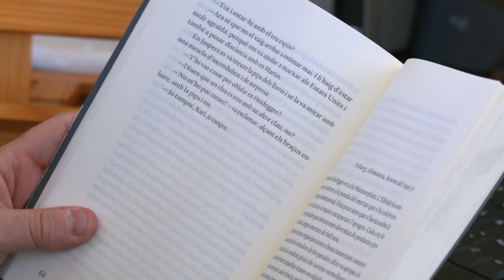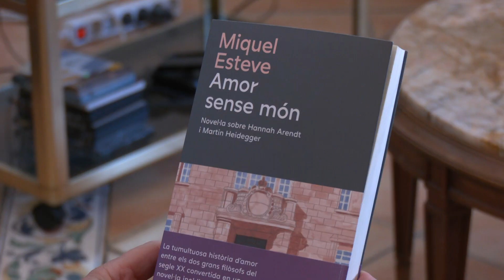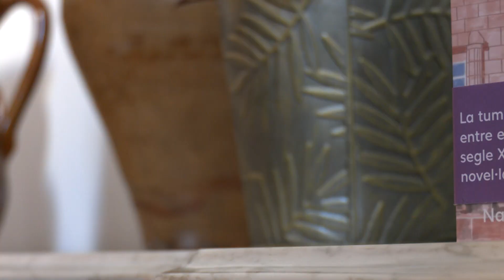Miquel Esteve: ‘Els escriptors ebrencs arribem a Sant Jordi amb una salut de ferro’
L’última novel·la de Miquel Esteve,‘Amor sense món’, endinsa al lector en la relació entre Martin Heidegger i Hannah Arendt, professor i alumna de la universitat alemanya de Marburg. Ell, militant del partit de Hitler i ella, intel·lectual jueva.

L’escriptor moranovenc ha destacat la bona acollida d’aquesta novel·la, publicada per l’editorial Navona el setembre de l’any passat.

A pocs dies per Sant Jordi, Esteve espera amb ganes aquesta gran festa del llibre. Opina que la literatura ebrenca arriba amb molta força.

Esteve també és l’autor de novel·les com ‘El misteri d’Arthur Rimbaud’, ‘No deixis de mirar el cel’ o ‘La fi dels secrets’. Ha estat reconegut amb premis com el Mèrit de les Lletres Ebrenques, el Premi Ribera d’Ebre o els Premis Mallorca de Narrativa.